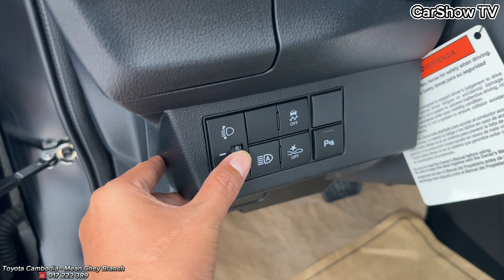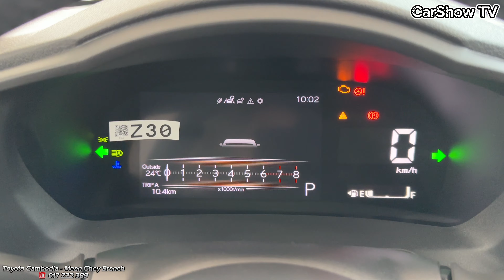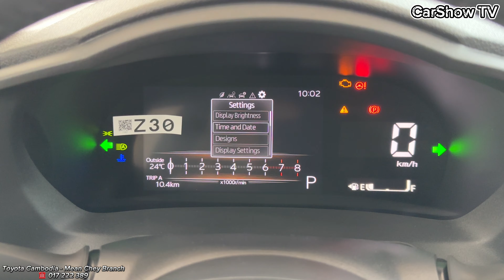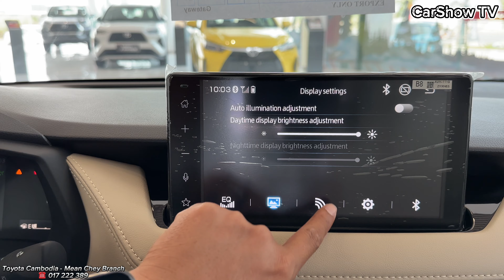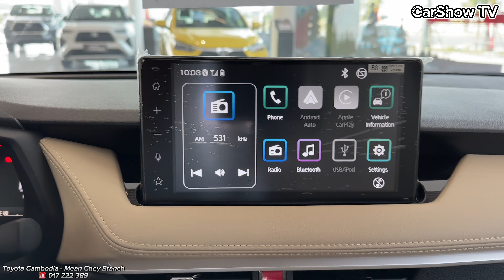The all new Toyota Vios - 1.3L Sedan Black Edition | Interior and Exterior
Thank To : Toyota Cambodia - MeanChey Branch

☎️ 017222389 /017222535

📍 Lot 104, Hun Sen Blvd., Phum Tuol Roka 3, Sangkat Chak Angrae Kraom, Khan Mean Chey, Phnom Penh, Cambodia